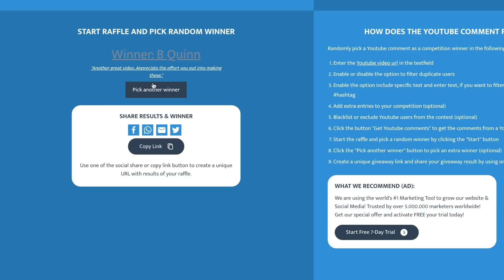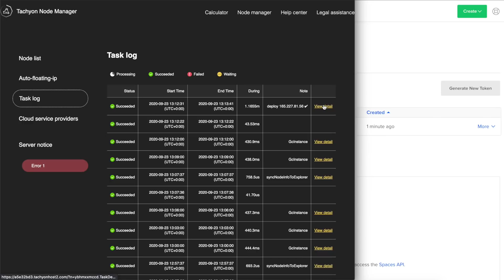BTC today, Chainlink upgrade, Tezos, and more! // Crypto Over Coffee ep. 33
In this episode of Crypto Over Coffee, Hashoshi breaks down BTC price movement and Bitcoin analysis for 2020, Tezos being added to the BSN, Chainlink's latest massive feature, and much more! **NOT available in the US and Canada, if you are in unsupported countries do not attempt to use this service!

Relevant Links:
The FEW controversy (decide for yourself) -

Timestamps:
Q&A
0:00 Welcome!
0:50 Question 1
2:42 Question 2
4:51 Question 3
5:21 Question 4
6:22 Question 5

Stories

8:13 Giveaway! Cobo Tablet Plus

8:57 Bitcoin price analysis, new ATH next year?

10:37 Tezos is getting added to the Chinese BSN

12:26 Chainlink will bounce back with THIS feature

15:00 Android users beware

16:21 (Sponsor Time) Prime XBT's Strong Security Measures

18:00 "404 Logic Not Found" A FEW can hurt the many

20:21 "Biggest Winner, Biggest Loser" *NEW SEGMENT*

20:56 Israel may classify BTC as "money"

21:58 Tachyon Protocol staking/node operations earn 20-30% ROI?!

Most often, I include links to products when I do product reviews, but I do not allow brands to dictate my message in relation to a product or service. You will always get my personal and honest opinion. Thank you.

It is not intended to be investment advice, nor does it represent any entity's opinion but my own.  Seek a duly licensed professional for investment advice. I am not guaranteeing you gains on your investments and the content I produce is my own personal approach, opinion, and strategy in this highly speculative market.